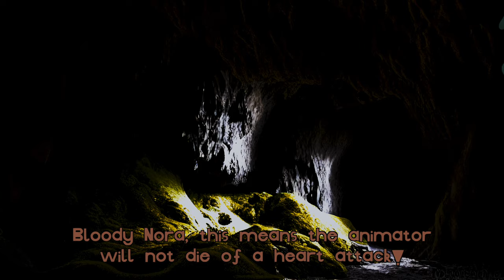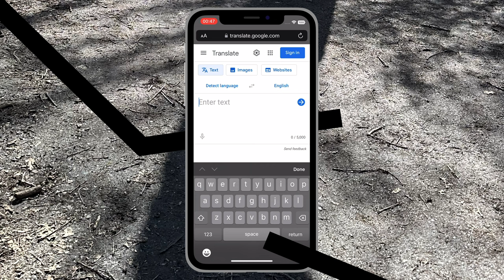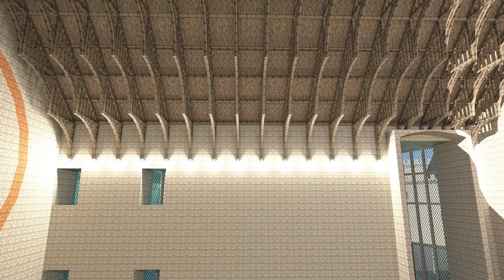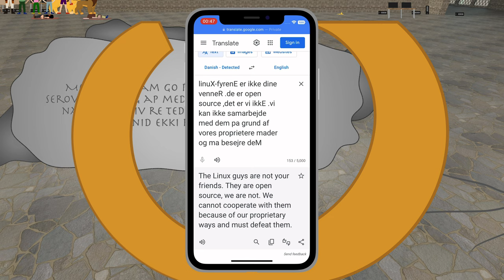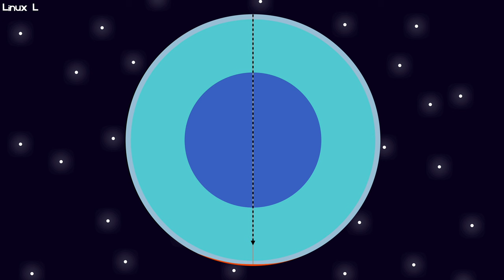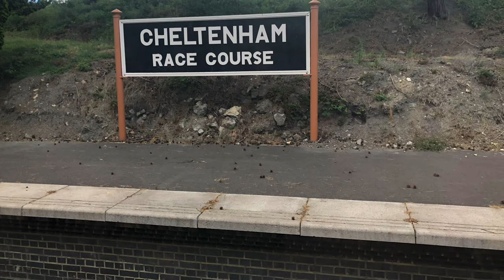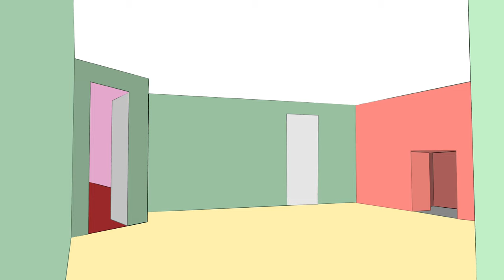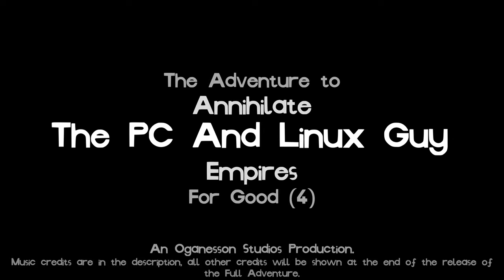The Adventure to Annihilate the PC and Linux Guy Empires for Good (4) PART THREE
“Shetland” - iMovie Library

Nagifar, ship of the dead by Vindsvept – released under CC-BY 4.0.

To Vigrith, the field of battle by Vindsvept – released under CC-BY 4.0.

Ragnarok, fate of the Gods by Vindsvept – released under CC-BY 4.0.